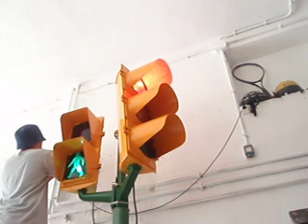My 220v traffic signal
este es my nuevo controlador de semaforos 220v y los semaforos de SICE de los 80 restaurados